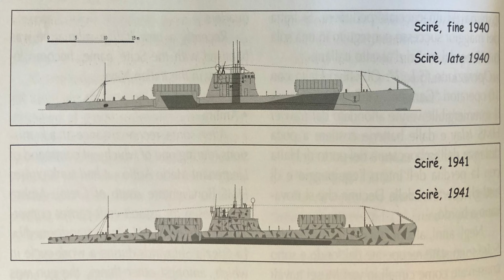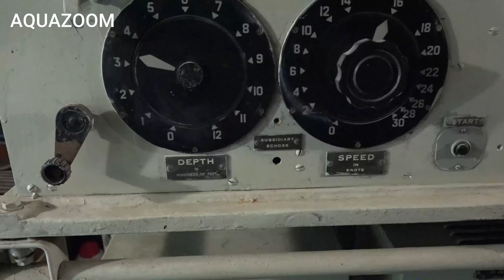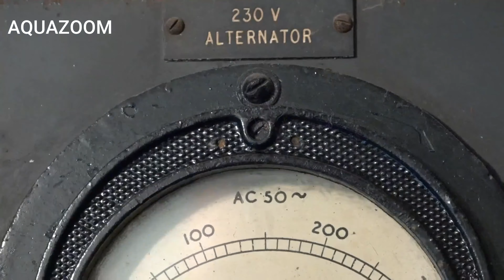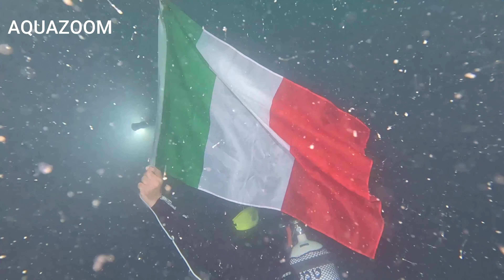AQUAZOOM Italian submarine Scirè Dott. Fabio Ruberti, Ph.D.